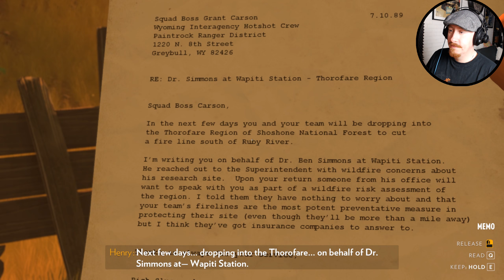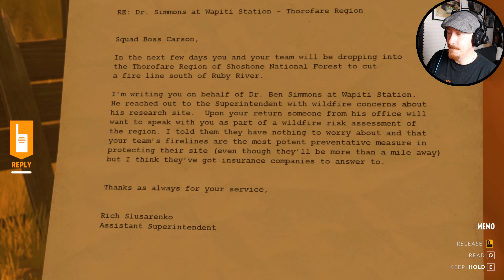GÅR VILSE [Firewatch #7]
Jag har svart bälte i att gå vilse... Och byter kamera med!